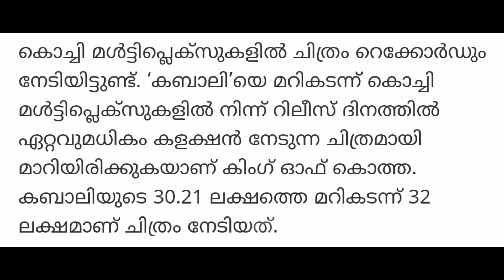King of kotha എത്ര കോടി നേടി?|Kok movie boxoffice collection|Dulquar salmaan|aishu|rdx movie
King of kotha first day collection|Kok movie boxoffice collection|Dulquar salmaan|aishu|rdx movie